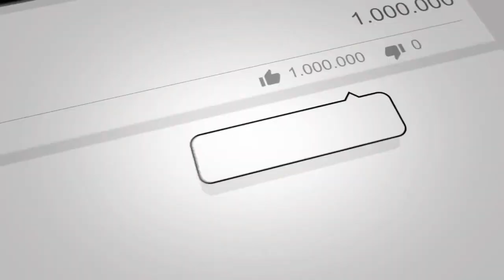How to Airplane Drawing for Kids | kids toys princess almaas.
Welcom to my channel "Kids toys princess almaas".
My name is m.zaheer afzal.i am from Pakistan.I created this channel to share my knowledge,inspire and creatives.My videos are raw,authentic,simple.There is nothing really fancy about them.
Type of videos you will see here:
 about
1-    cartoon for kids
2-    kids toys
3-    make toys at home
4-    drawing for kids
5-    Village style home for kids
6-    makes toys with clay
7-    slime mixing
8-    funny video
9-    cute kitten & funny cats
10-  slow motions
11-  about balloons working
12-  toys unboxing
13-  kids play with balloons and water
14-  mini cooking videos for kids
"kids toys princess almaas" channel is a purely entertaining satisfying & a stress buster videos channel."
So please watch to my all videos.
Regards, M. Zaheer Afzal.
Hope you enjoy the Channel!
Thanks to my valuable viewers.
Friends In this video I show you the YouTube channel,
Have tried to give some good tips about making a good video.
Friends, is video me maine aapko youtube channel ke liye ek best video banane ke
bare me kuch achi tips dene ki poori koshish ki hai. ummeed hai aapko ye video pasand aayegi.
kid drawing tutorial, kids drawing videos, Kids review, kids toys,kid drawing videos, kids toy review ryan, rayen kids review, rayen review,
 baby cartoon Monkey drawing, Funny videos,rassia, united state, brasil, vlog, russia, Funny videos, Kids review, Ryan ToysReview,
Ryan family review ,WB Kids, Cocomelon - Nursery Rhymes, Senya ToysReview, KidCity ,Color Mart Toys, ODG, drawing Monkey image, mini foodkey,
 kids diana show, like nastya.
Tags for Description:
airplane drawing for kids
how to drawing for kids
airplane drawing tutorial | how to drawing for kids
airplane drawing for kids | how to drawing airplane step by step
airplane drawing
easy car drawing for kids
how to draw a plane for kids
for kids
how to drawing airplane step by step
how to draw an airplane
kids toys
how to
drawing
airplane

how to draw
drawing
step by step
airplane drawing
step by step drawing
airplane
how to draw a plane
drawing for kids
how to draw airplane
how to draw airplane step by step
airplane draw step by step
how to draw a airplane
beginner
plane
how
to
kids diana show , mini foodkey, like nastya